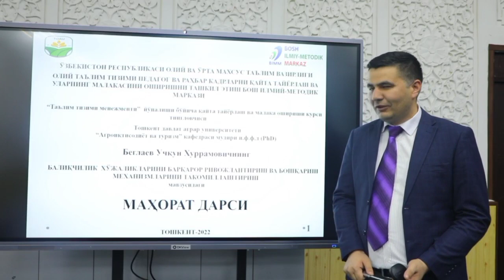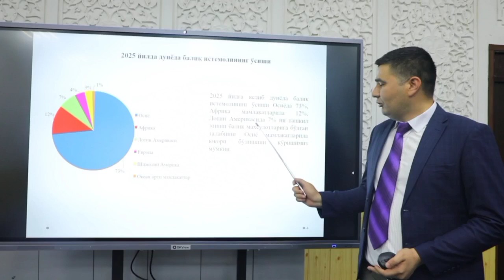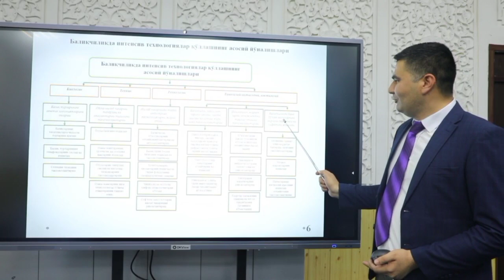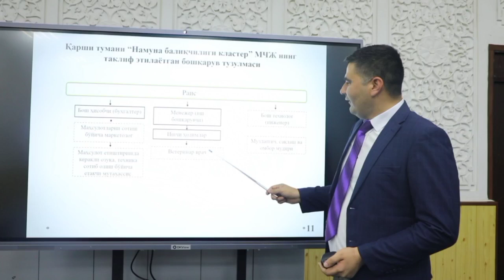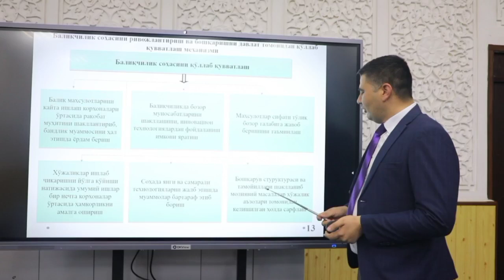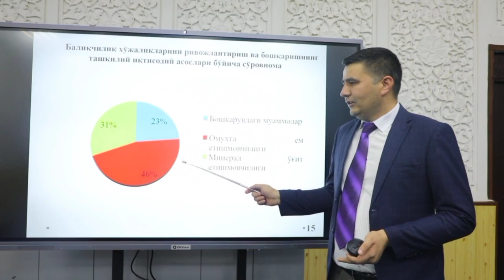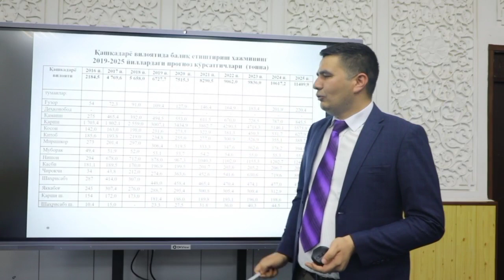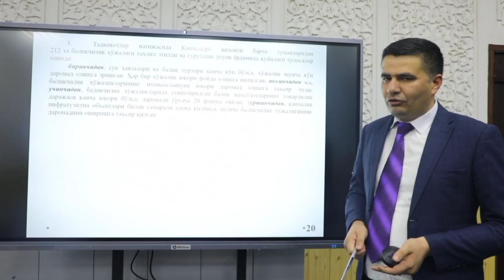Mavzu: Baliqchilik xo'jaliklarini barqaror rivojlantirish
Kafedra:Agroiqtisodiyot va turizm
Fan: Menejment (Mahorat darsi)
O'qituvchi: Beglayev Uchqun